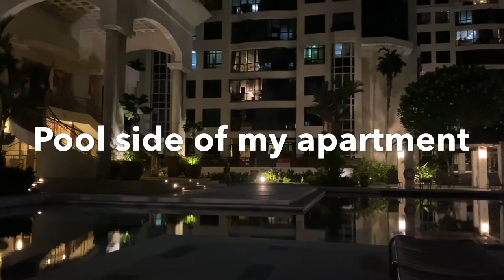Birthday celebration of my husband|| Bangla vlog||Birthday celebration in Singapore||Debasmita Vlogs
17th August is my husband Nilabja's birthday. We celebrated in a homely manner. Jonmodin special bangla vlog.
I am a Singapore-based vlogger, by birth am a true Bong. I belonged to Kolkata.